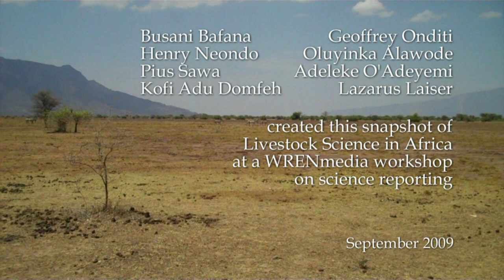A Day in the Life of Livestock Science in Africa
Many agricultural science reporters don't have first hand experience of livestock science. But one team of African print and radio journalists embraced the chance to find out more, to see livestock science in action.